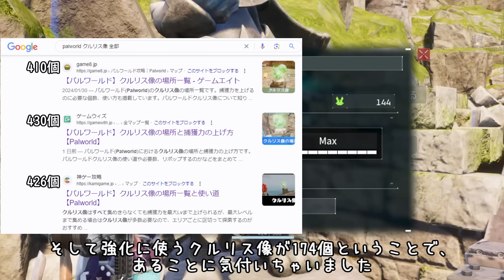【Palworld】全マップ探索してみた！ Part2【ゆっくり実況】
次：アプデに期待

思ったより編集に時間が掛かって投稿遅れました